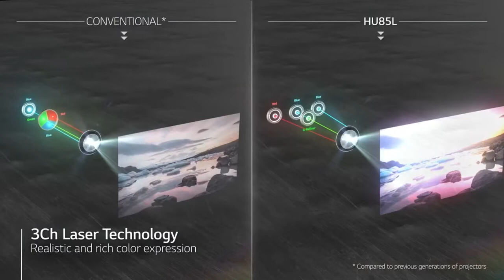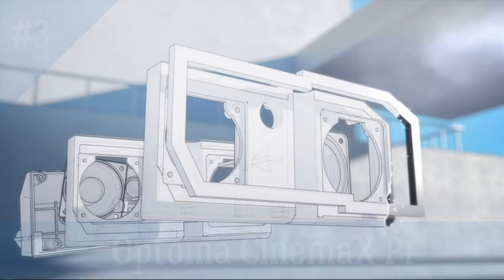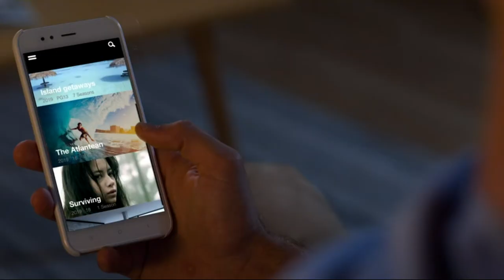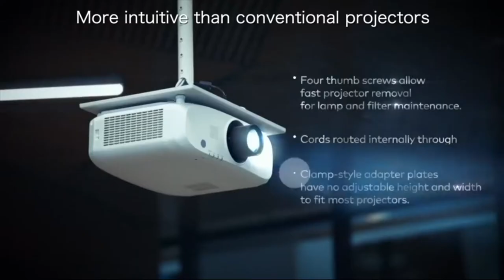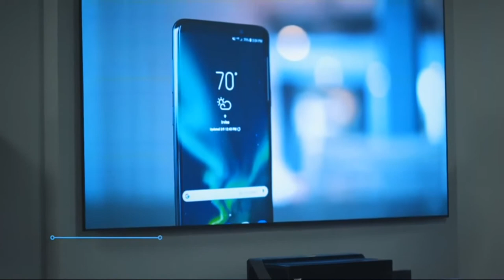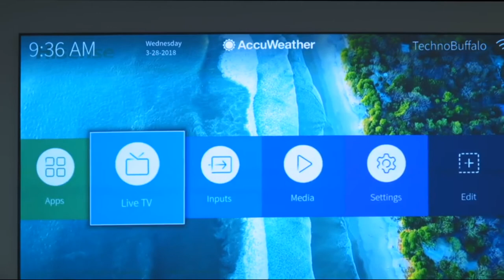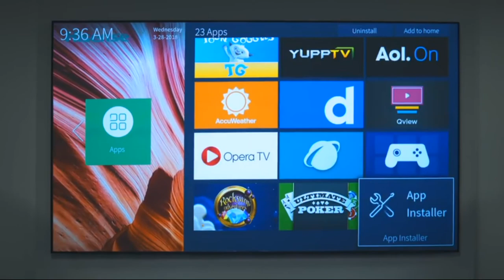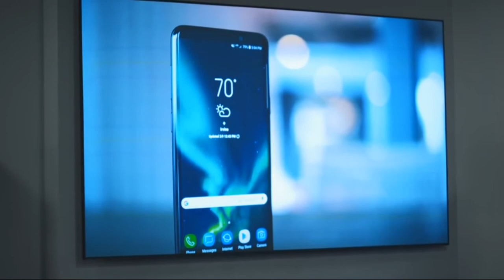5 Best 4K Laser Smart TV Home Projector 2020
1 ►  ViewSonic LS810 5200

2 ► LG HU85LA Ultra Short Throw 4K UHD Laser Smart Home Theater

3 ► Optoma CinemaX P1 4K UHD Laser TV Home Theater Projector

4 ► VAVA 4K UHD Laser TV Home Theatre Projector

5 ►  Hisense 100-inch 4K Ultra HD Smart Laser TV